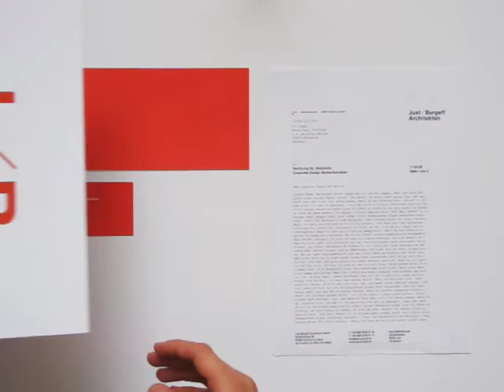Just Burgeff Architekten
year
2009

freelance work for
BergmannStudios.com

description
logo redesign, corporate design and business
documents for Just Burgeff Architekten in
Frankfurt (Main)